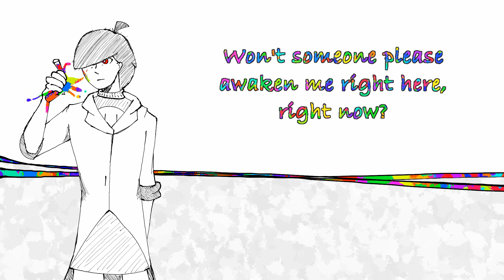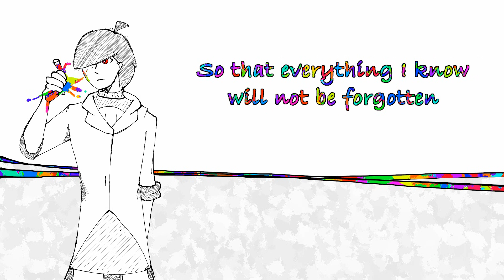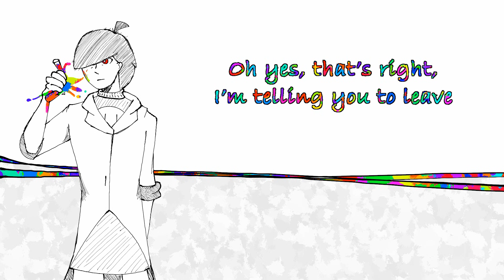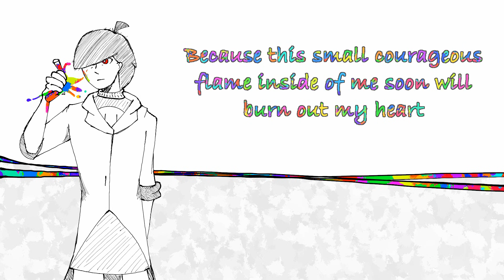【Eve ft Hatsune Miku】Outsider【LKing English Cover】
Lyrics:
Listen, somewhere out there, want to turn this whole world around
Though there is no such thing as a time at it’s best
Now, now, that’s the way, gather ‘round young boys and girls
And put your hands together for this drama
Prodigies, inhuman, rule by the
Partners who mastered bad mastering
It’s such a simple and clear-cut wish
Won’t someone please awaken me, right here, right now?

And with this body I take on the weight of the rocks, think
What’s something in this world that only someone like you can achieve?
But don’t you say ‘stay here’
‘Cause I don’t need your comforting embrace
So the world doesn’t end up a wide barren wasteland
I went ahead and hid that name and made my big appearance here
As I searched out and sneered at
The ones who act out as they please, cry-!

Pathetic, it’s nothing but self-centered whines
Even if I try to deny, or blame someone
思い出 [Omoide]
These cowards make me feel dizzy
Spirit and emotions HAVE ROTTED AWAY
Take that one day you don’t want to face
And spit it out on the ground here
Just throw away what you don’t need and
Try to destroy me fully right here and right now!

Now even if I wait for our farewell with my mouth shut
The wounds from then seeped in my soul and now they never can be healed
So don’t let me see your tears
‘Cause I don’t need that kind of cutting shame
So that everything I know will not be forgotten
The things that have remained unchanged will stay forever still right here
Before night’s dyed with light
Oh yes, that’s right, I’m telling you to leave

Now overflowing into a flat world where colours faded away
Nothing here exists, not even love, it’s smeared up with lies
And the demon that lives in my heart will undoubtedly never forgive me

Here the sun starts to set swallowed up by the shadows
And if I was allowed to reach a hand to greet tomorrow’s distant light
Perhaps even I could be saved
But even so, I-!

Because this small courageous flame inside of me soon will burn out my heart